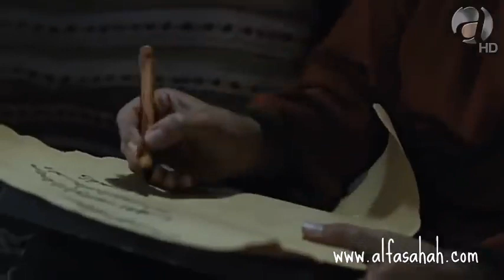Mukhtar Nama HD | Episode 20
Mokhtarnameh is an epic television series produced by Sima film, based on the life of Mukhtar Thaqafi.

Mukhtar Thaqafi is a Shiite Muslim leader who sets up a rebellion movement in 686 A.D in the town of Kufa to avenge the martyrdom of Hussein (grandson of Islamic Prophet Muhammad).

Mokhtarnameh is an Epic/History television series directed by Davood Mirbagheri, based on the life of Al-Mukhtar.
The series, which took five years to complete, includes 40 episodes and is produced by Sima Film.
mukhtar nama

Mukhtar Nama | Episode 20 HD | یا ثارةالحسین | مختار ثقفی | Imam Hussain As | TasveerTv 2020

Mukhtar Nama |🔴 Episode 19 HD | مختارنامہ | Islamic Video | Imam Hussain As | Hazrat Ali As |  2020
Mukhtar Nama | Episode 18 | 🔴یا ثارةالحسین | Kufa | Battle 🔴| Imam Hussain  As | TasveerTv 2020

New video 2020, New episodes ,